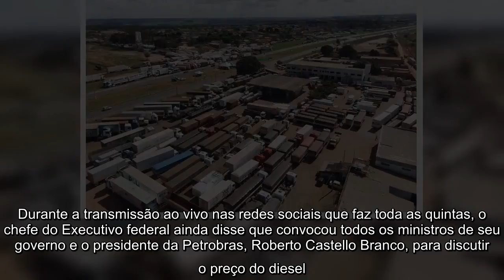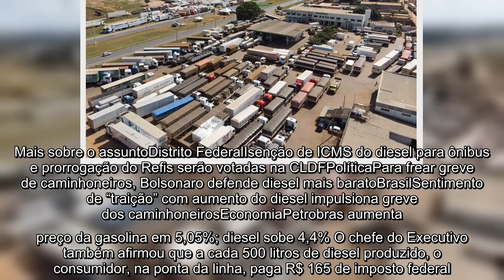Bolsonaro convoca Petrobras para discutir preço do diesel e defende ICMS fixo